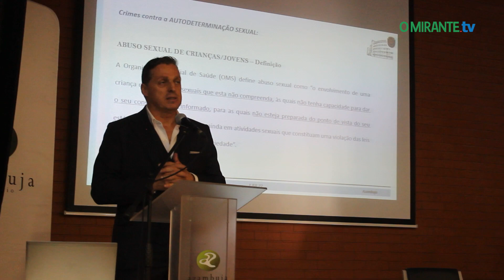Judiciária e CPCJ unidas em Azambuja no combate à violência sexual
A Diretoria da Polícia Judiciaria de Lisboa e Vale do Tejo, representada por José Matos e Cláudia Fernandes, realizou na sexta feira, 1 de Julho, uma formação junto de 25 Comissões de Protecção de Crianças e Jovens da região no Páteo Valverde, em Azambuja.